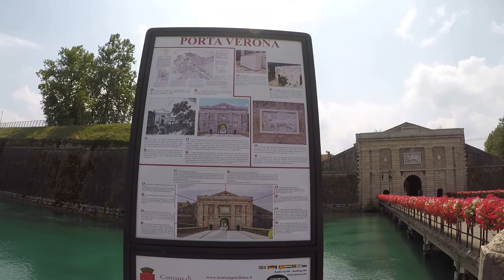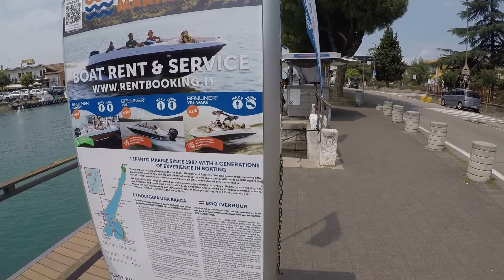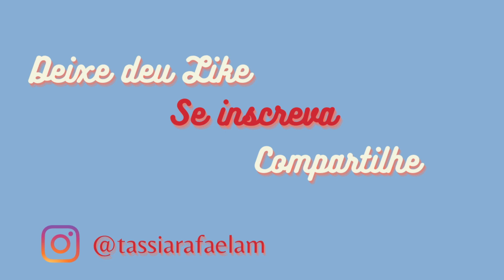Peschiera del Garda, na Itália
No vídeo de hoje, vamos conhecer uma das cidades mais lindas do lago de Garda, na Itália: Peschiera del Garda.